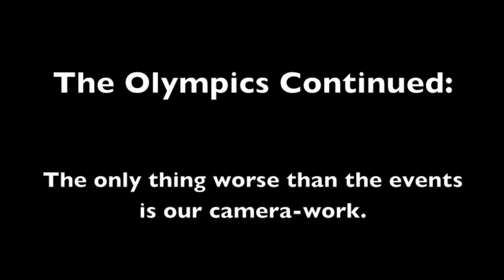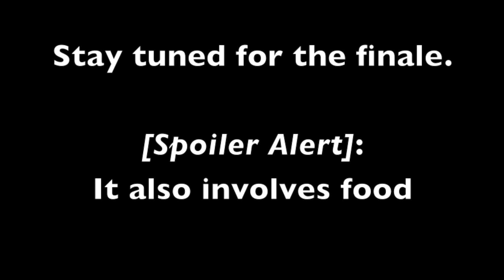Law School Olympics Part 2